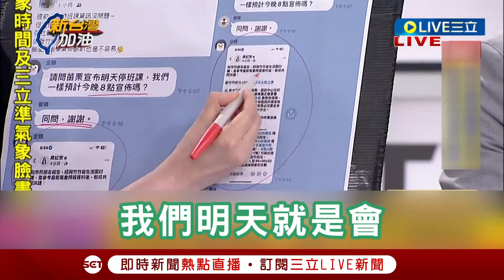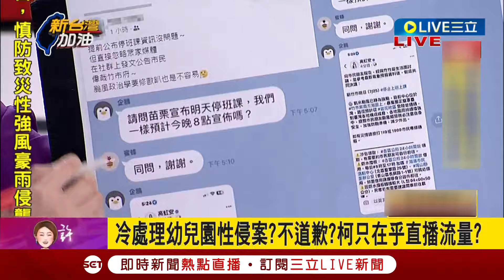【一刀未剪】颱風政治學死當? 全國防災會議基隆黑畫面 遭卓揆提醒:謝市長要留在線上 媒體問竹市府幾點宣布是否上班課 竟回市長臉書截圖 川酸:是在衝流量?│【焦點人物大現場】20240725│三立新聞台